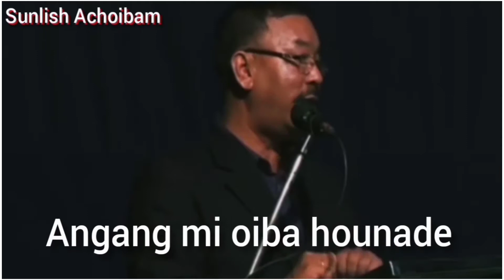New manipuri whatsapp status video DR Danabir laishram